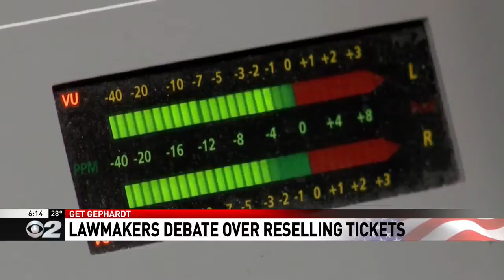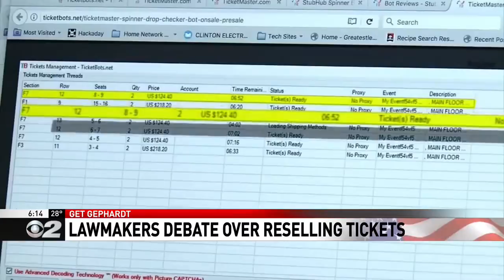Consumer ticket protection bill clears hurdle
A bill that would make it easier to resell tickets sails through the House committee at the 2019 Utah State legislative session.